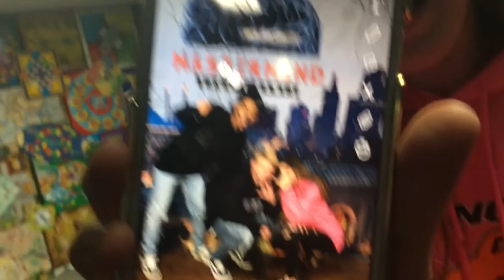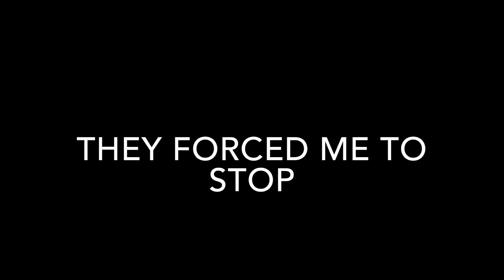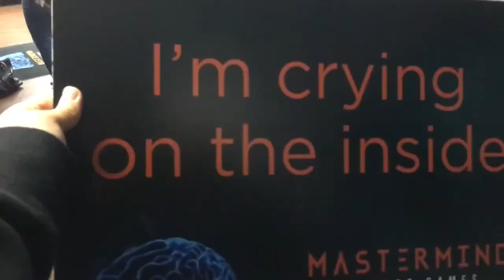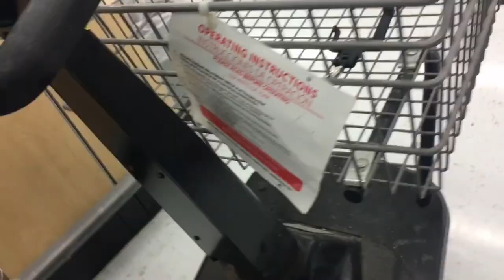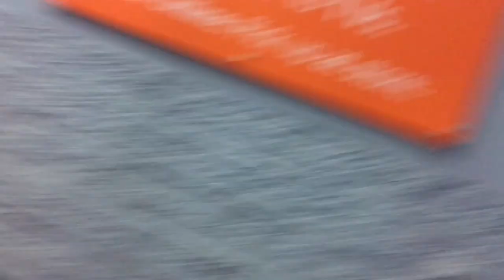HAPPY BIRTHDAY JOHN!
Just a lit Friday night with my friends Ali, John, and Kat. Ali and I literally had this planned out to come surprise John for his birthday party, it turned out to be super litty!!! (btw if you’re reading this John, happy early birthday bro!)